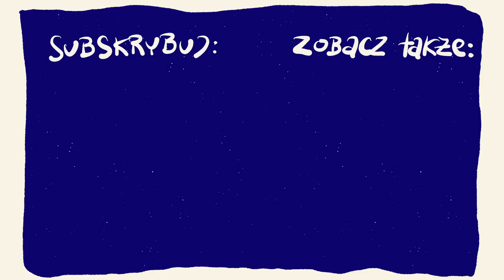Co myśleć o babuszkach szeptunkach? [P&P#72]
Pytania i Podpowiedzi to przestrzeń na rozwiązywanie zagwozdek pojawiających się w komentarzach pod Strefowymi filmami.

Zachęcamy do pytań ale także do podpowiedzi, czego Wy potrzebujecie w Strefie! :)

Zapraszamy też do wspieranie nas na patronite!

Zapraszamy!